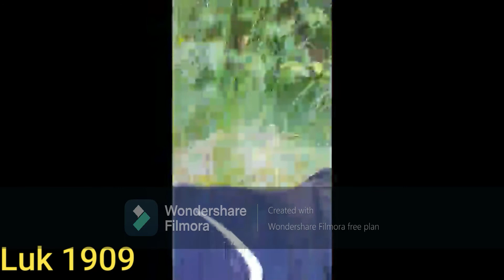extreme hide n seek in the woods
hope you enjoyed like and sub